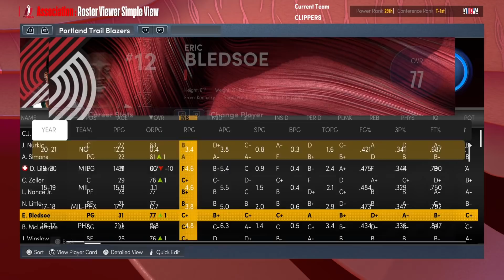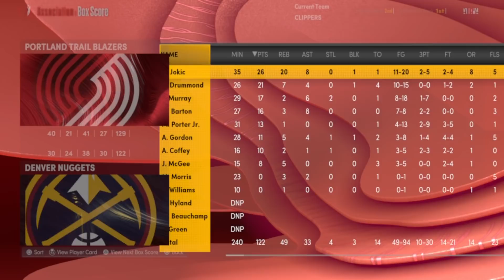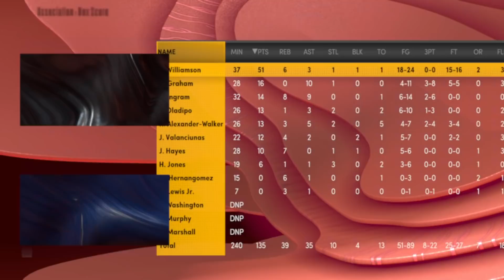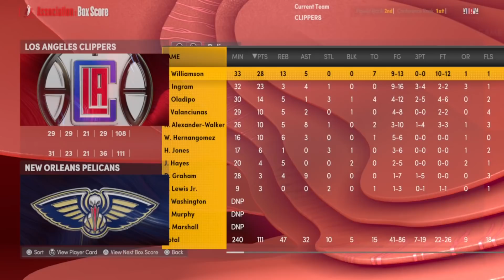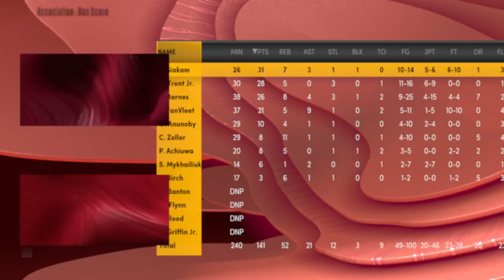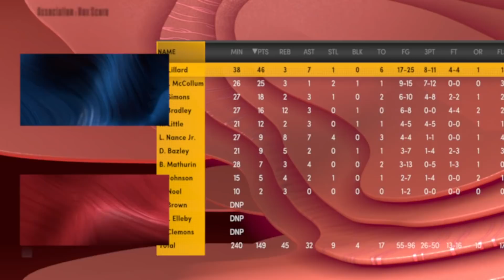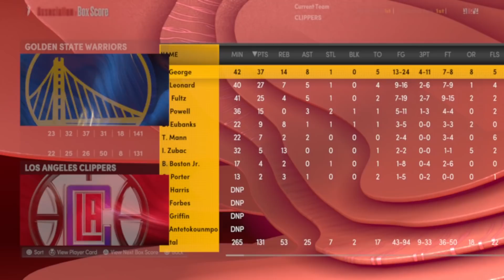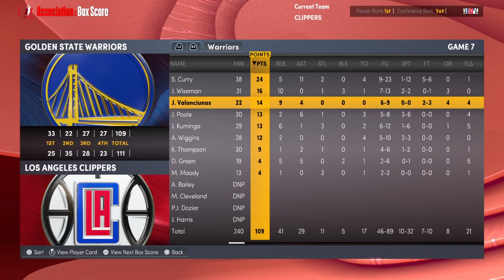Rebuilding The LA Clippers ( ASMR ) NBA2K22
The Los Angeles Clippers are the first team to make a splash in this years NBA Trade Deadine (and really hoping for more moves soon)

…let’s see how this trade shifts the NBA going into next season with this Rebuild 🏀